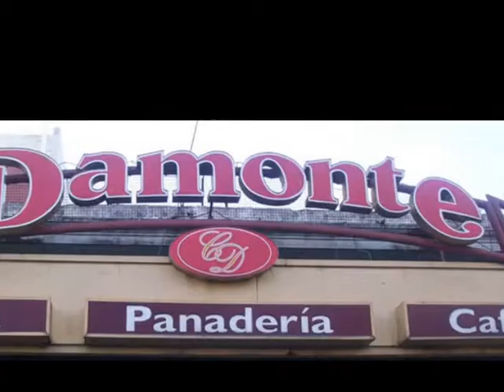RODOLFO RODRIGUEZ SHOW PRESENTA: DAMONTE DE HAEDO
MISCELANEAS DE SHOWS EN DAMONTE DE HAEDO JUNTO A GRANDES ARTISTAS, RUMBA FLAMENCA, SALSA CUBANA, ODALISCAS SHOW, FOLCLORE, ROCK, RECREACIONES DE IDOLOS, LATINOS, CARICATURAS, ETC. GRACIAS PUBLICO !